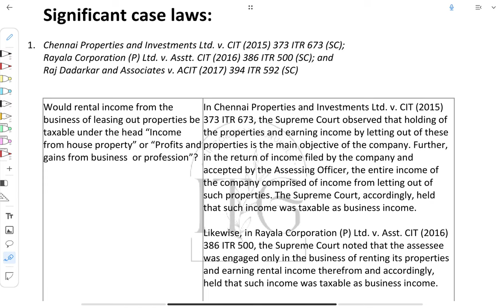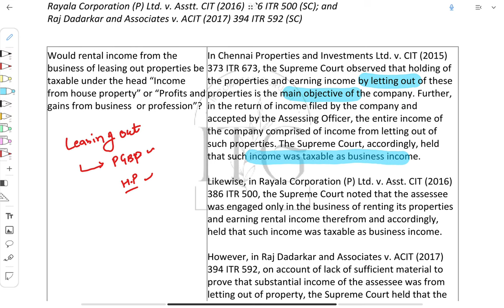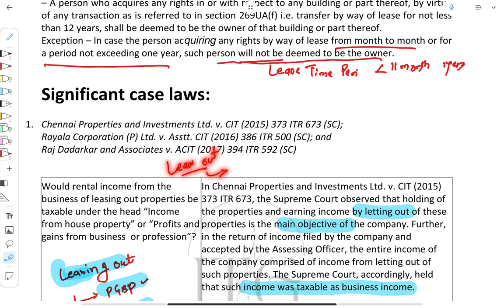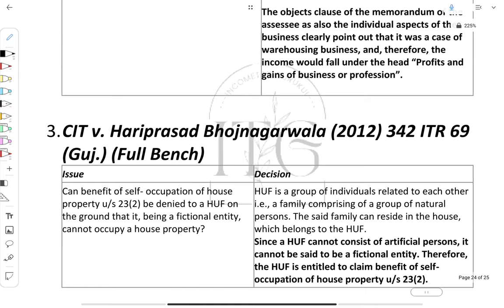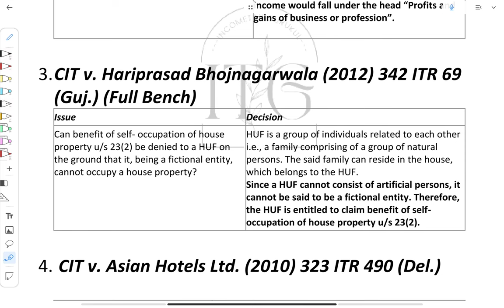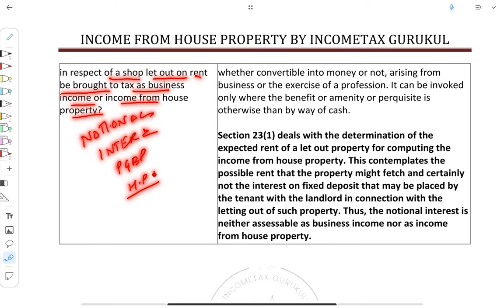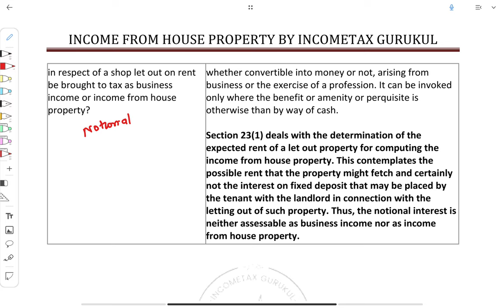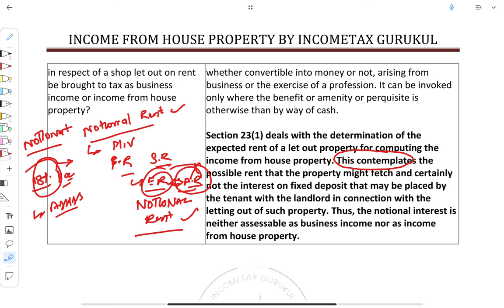P11, Significant case laws and study, House property income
The following case laws are studied in this lecture

1. Chennai Properties and Investments Ltd. v. CIT (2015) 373 ITR 673 (SC);
2. Rayala Corporation (P) Ltd. v. Asstt. CIT (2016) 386 ITR 500 (SC); and
3. Raj Dadarkar and Associates v. ACIT (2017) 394 ITR 592 (SC)
4. CIT v. NDR Warehousing P Ltd (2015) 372 ITR 690 (Mad)
5. CIT v. Hariprasad Bhojnagarwala (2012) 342 ITR 69 (Guj.) (Full Bench)
6. CIT v. Asian Hotels Ltd. (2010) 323 ITR 490 (Del.)